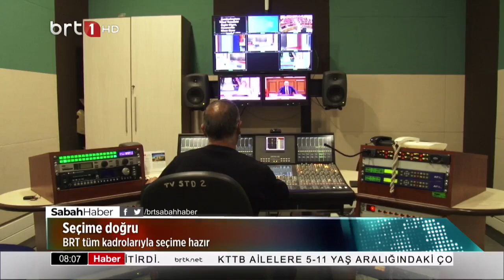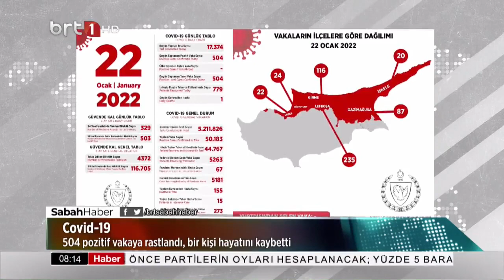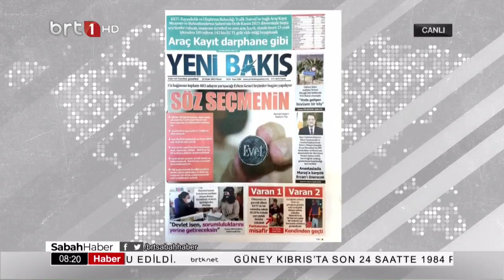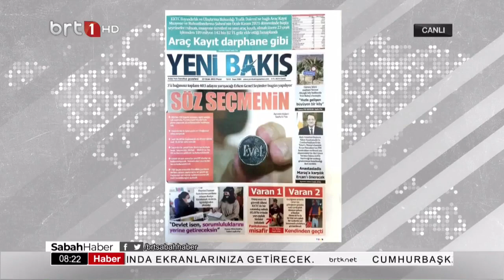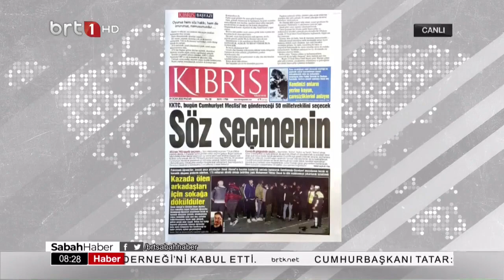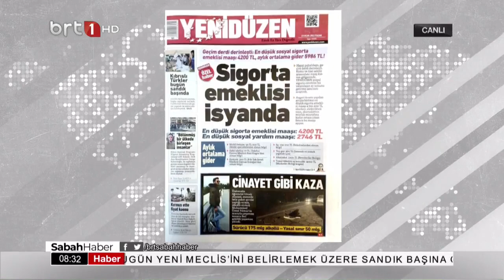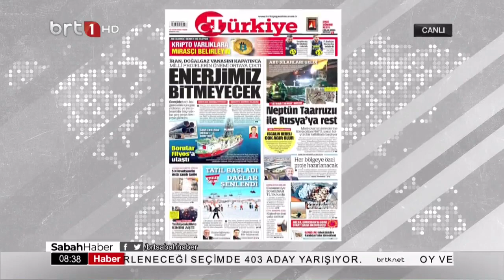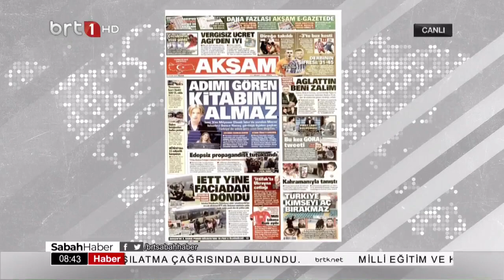Sabah Haber 23 01 2022